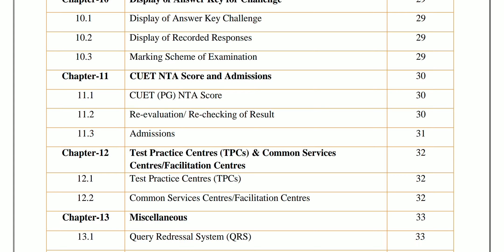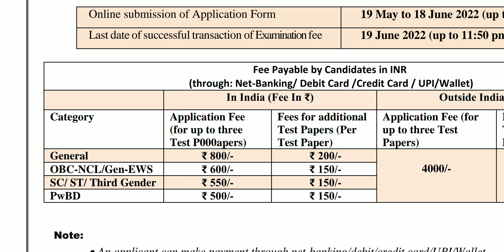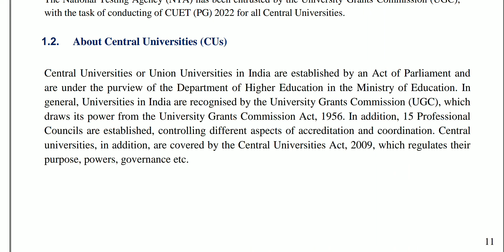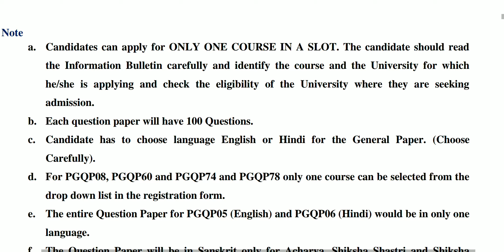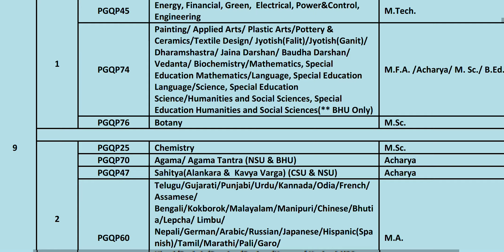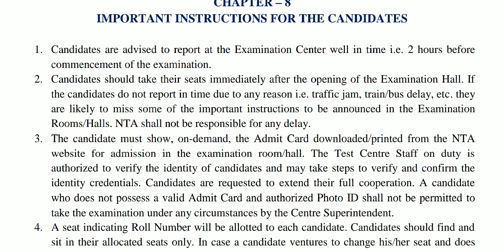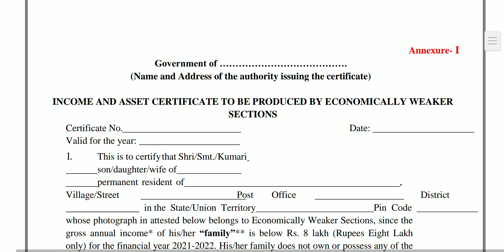CUET(PG) Admission Open!! NTA CUET notice!! UGC NET JRF 2022!!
Hello students wlcm to my youtube channel
Agr aap post graduation me central university me admission Lena chahate hai to aapko CUET exam dena pdega
uske liye aap 18june tk apply kr skte hai

CUET ka exam kb hoga
CUET ka syllabus kya h
CUET ka exam kese pass kre
all information about CUET exam